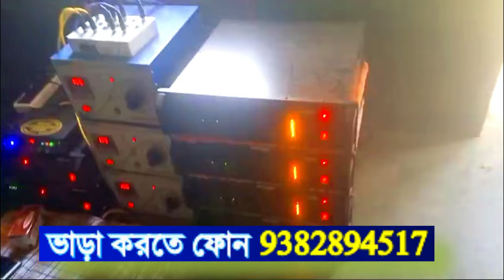30 শের প্রেসার নিয়ে এলাকা সাউন্ড ফাস্ট ভাড়া ডিজে খবিরের তৈরি 7001990331